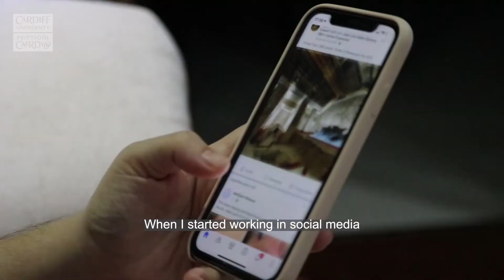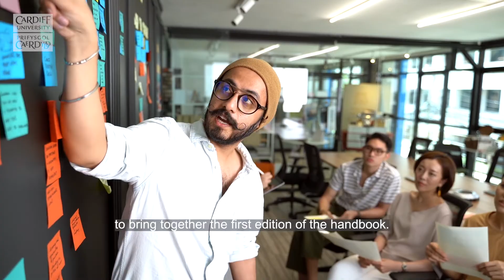Professor Luke Sloan publishes 2nd Edition of the SAGE Handbook for Social Science Research Methods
The book, written by Professor Luke Sloan in collaboration with Canadian Professor Anabel Quan-Haase, has been published by SAGE Publishing and is available worldwide.

The second edition of the SAGE Handbook for Social Media Research Methods focuses on research methods, the ethics of social media research, and the legal implications of it.

🗣 Professor Sloan said, “When I started working with social media several years ago it wasn’t seen as a legitimate source of social scientific knowledge. It was unknown and seen as unstructured.

“But we soon realised that there was a really big piece to do around the methodology of social media data and to really interrogate it.

“We’re now in a different position for the second edition of the book where research around social media is more understood.

“There’s a lot of cutting-edge stuff from experts in their fields, but it’s all accessible and a lot of it is transferable and can be used across the disciplines within social sciences.”